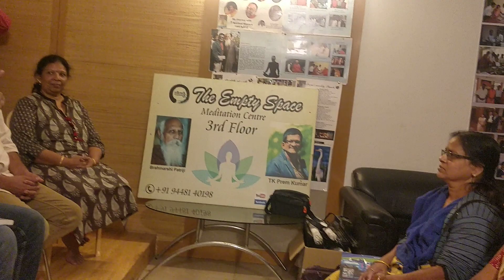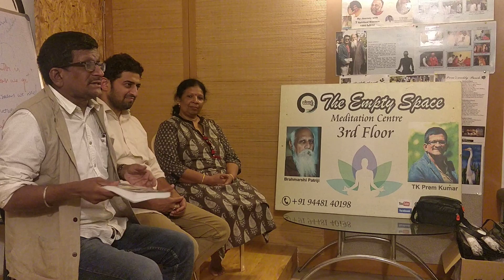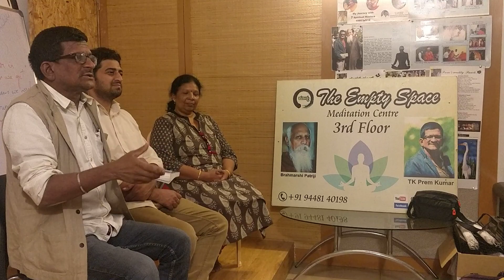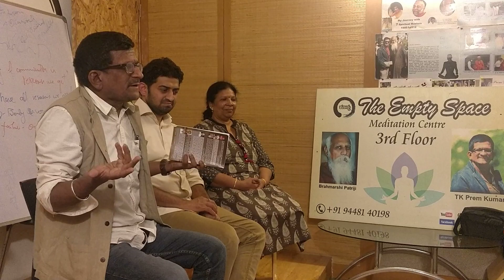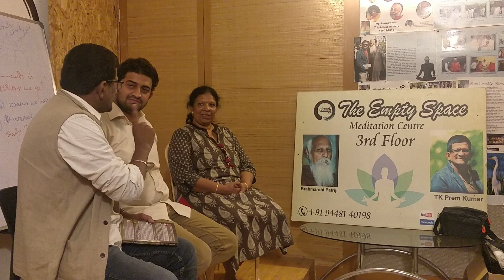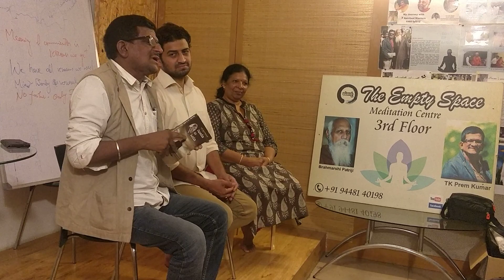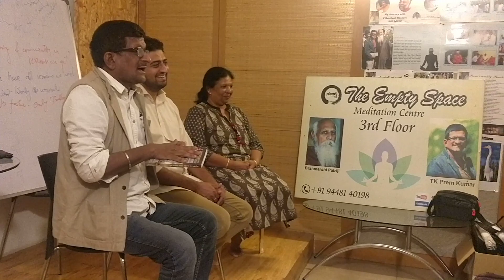What Is Neuro Linguistic Programming NLP ? By Dr Prem Kumar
Dr. TK Prem Kumar is a Civil  Engineer, a Social Activist and a Motivational Speaker. He has an Master degree in Psycho- Therapy and Counselling.
He lives in Bangalore with his wife Bharathi, a renowned Architect.
He has been working for the past 25 years in the field of Transformative Education, Mental Health, Environment, Youth Empowerment and Spirituality in India and abroad.
He is a Writer of Best sellers like ಝೀರೊ ಟು ಹೀರೊ; Journey from Zero to Hero; The Empty Cup and Karma Kafe
He is a Recipient of the Seva Ratna award and Rajyotsava ಅಭಿನಂದನಾ ಪತ್ರ. He has received Honorary Doctorate in Pune for Social Service and Counselling.
Thousands of people are influenced by his projects such as The Empty Space, Dhyana Grameena, Safe  Hands, Chakra Retreat, and Aditya Publishing.